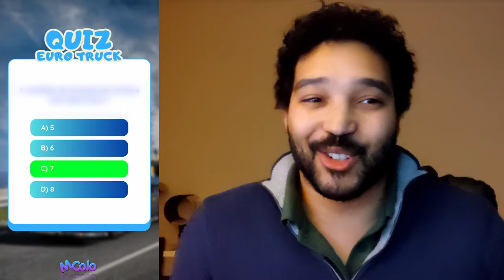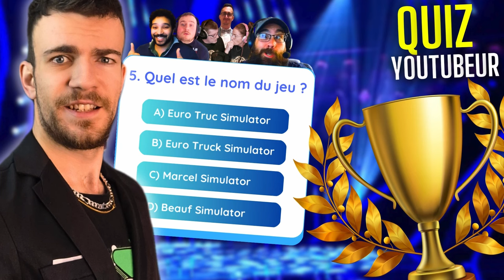Seul le meilleur chauffeur saura s'imposer..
Mardi 7 mai à 16h00..